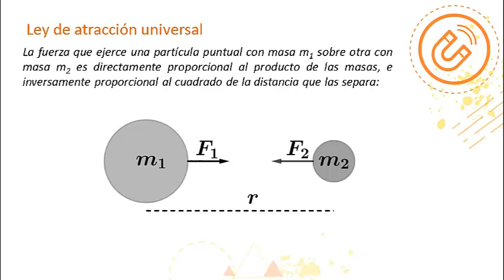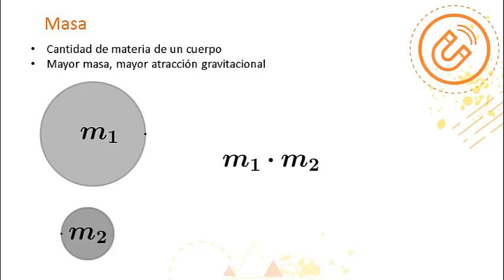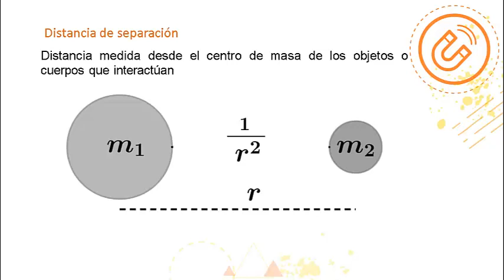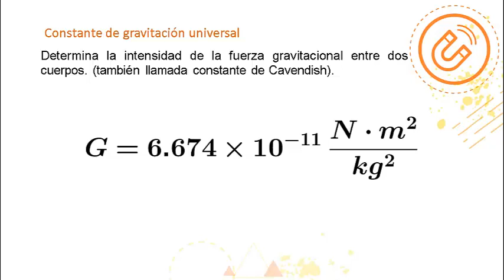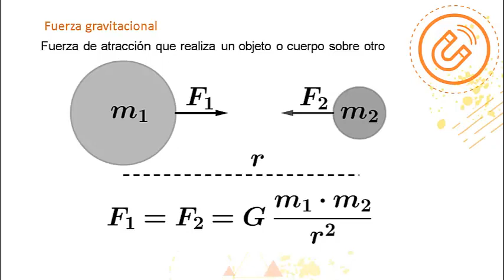Ley de atracción universal